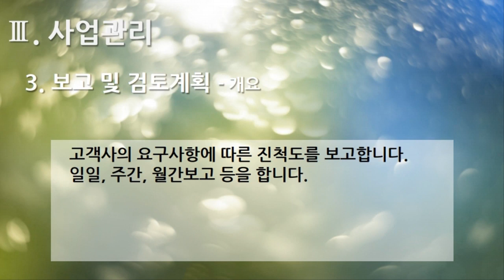[편집] 2부. 플랫폼 제안서(Platform Proposal) - 사업관리(Business Management) 3. 보고 및 검토계획 - 개요